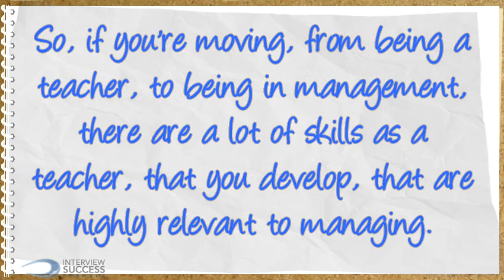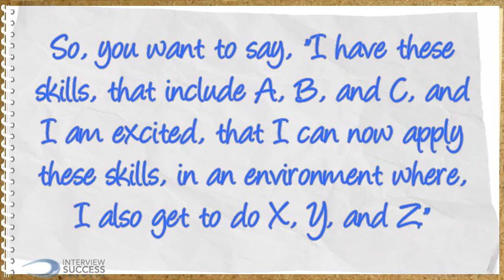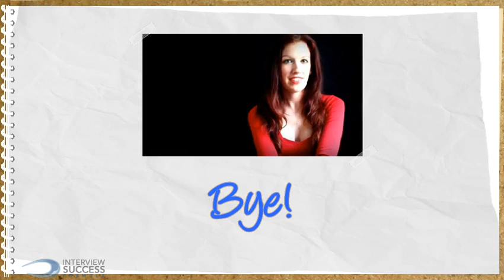How to answer the job interview question - why did you choose this career?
Perfect Interview Answers – InterviewSuccessFormula.com: How To Prepare For The Interview With This Easy Step-By-Step System.